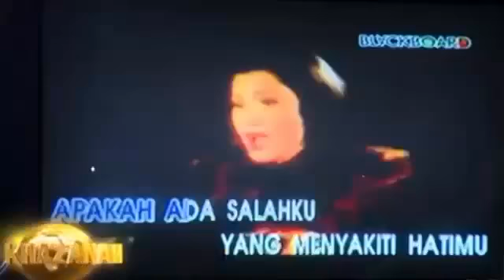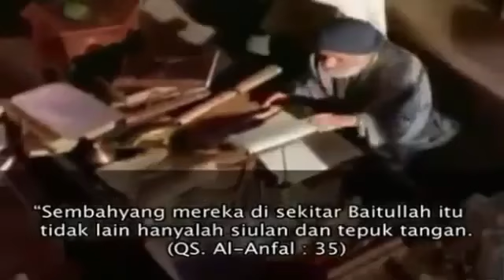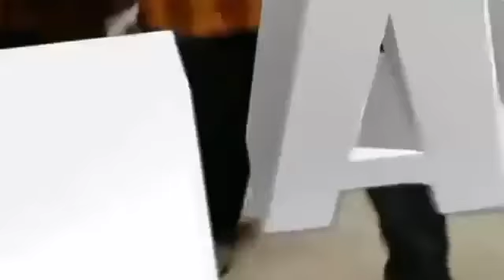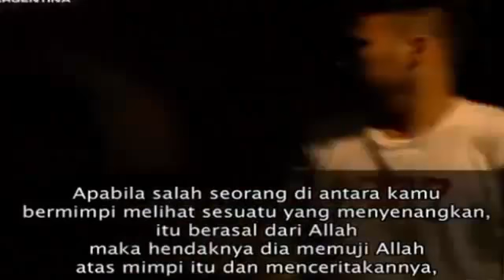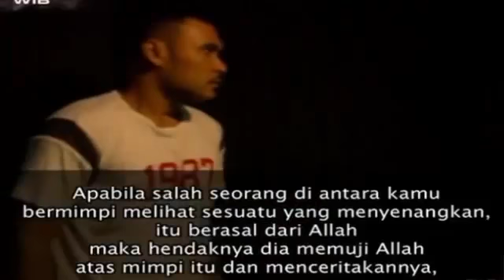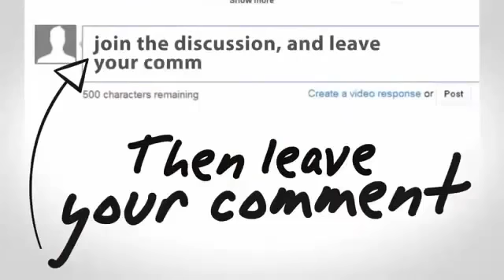Nyanyian mendekatkan pada seten apa benar